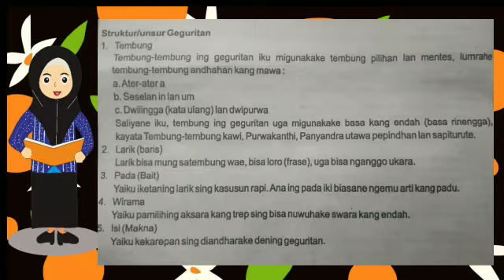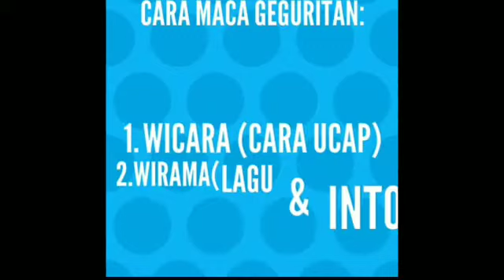unsur geguritan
bhs jawa unsur geguritan kelas 4 al farabi sd muhammadiyah 9 malang